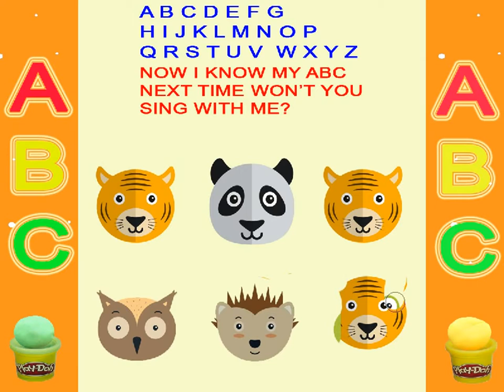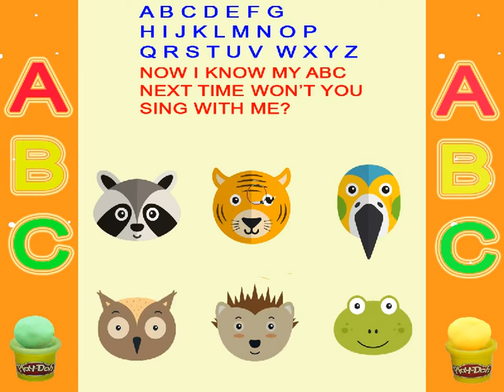Cute animals faces-Animal heads-learn abc-abc song-abc-alphabet song-play doh-abc phonics-toys